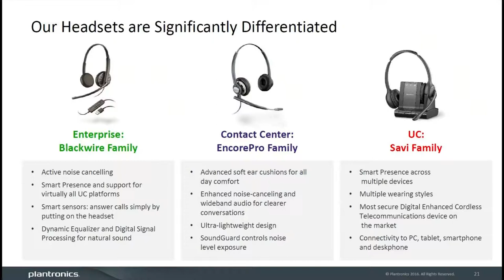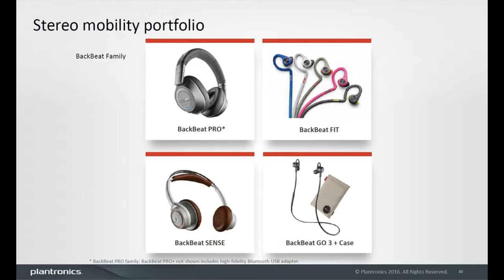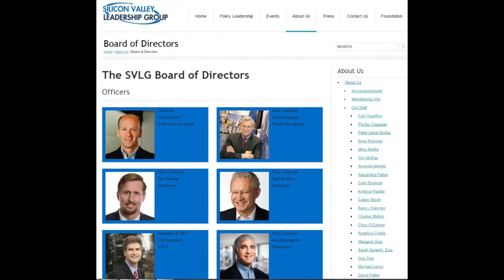ST World Affairs - Ken Kannappan, Vice Chair, Plantronics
Ken talks about his journey to success while leading Plantronics for almost 18 years.